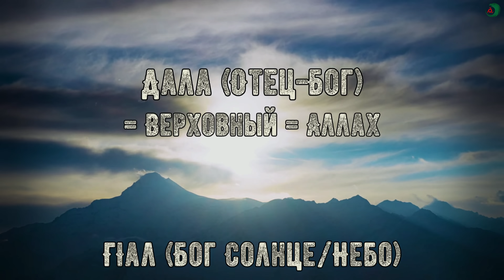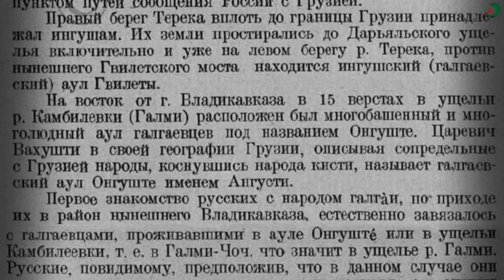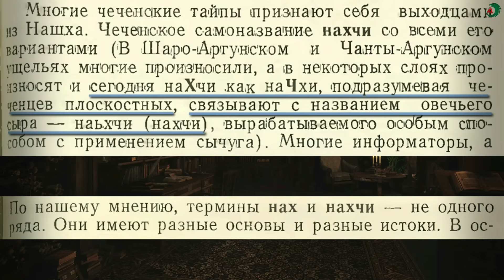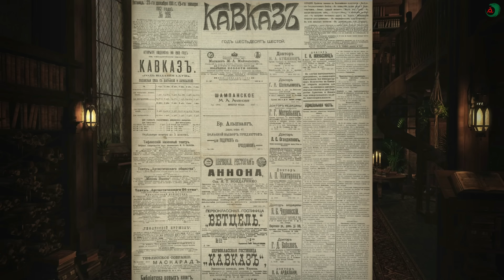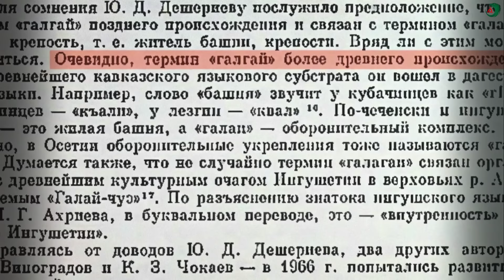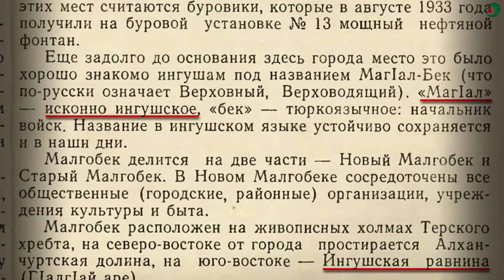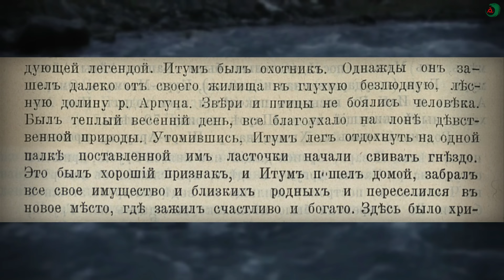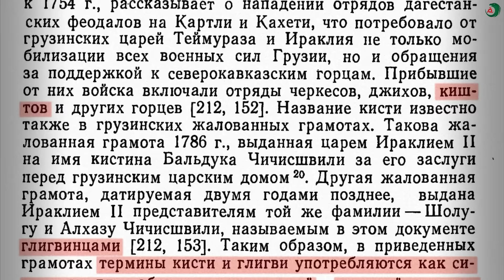Caucasian History: The Ghalghaï (ГIалгIай)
The Ingush refer to themselves as «Ghalghaï» (pronounced [ʁalʁaɪ]). They consider themselves to be a people of «ezdel», an unwritten spiritual-moral code of honor passed down from generation to generation. The Ingush are famously known in the Caucasus for their unique architectural culture, which can be seen from the Koban to the Argun gorge, and in some parts of Khevsureti and Tusheti.

The Ingush are Sunni Muslims and speak the Ingush language. Before that, most of the Ingush clans practised paganism and in some parts, christianity. The Ingush practiced a unique pagan religion, which researchers often link to ancient Hurro-Urartians. Many sanctuaries in the mountainous region remain intact to this day. Troughout the 18th and 19th century, the Ingush people peacefully converted to Islam.

Historically, the Ingush (Ghalghaï) have often been referred to as Dzurdzuki, Kisti, Batsbi (Tsova), Loamaroï, Ghilgho, Glighvi, Gelaï, Gargari, Makheloni, Kolkani, Alani…

The Ghalghaï are believed to be the most ancient and autochthonous people of the Caucasus. According to the genealogical table drawn up by Leonti Mroveli, the 11th-century Georgian chronicler, the legendary forefather of the Ingush was “Kavkasos” (Caucas), hence the name Kavkasians (Caucasians).